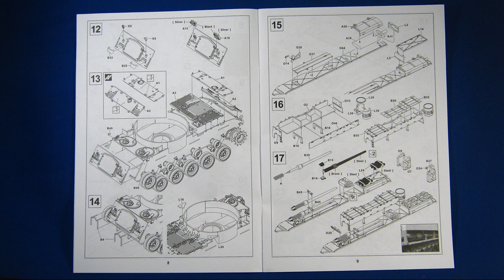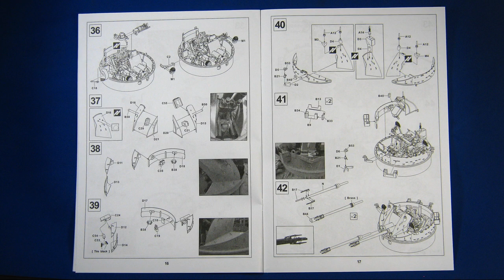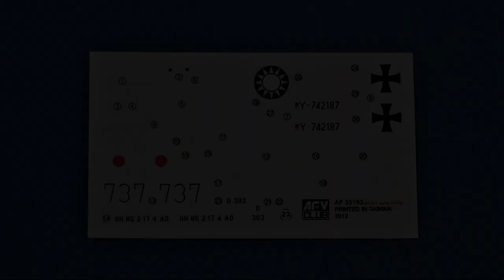AFV CLUB 1/35 M42A1 DUSTER EARLY TYPE Model Kit UNBOXING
M42A1 DUSTER EARLY TYPE  Self-propelled anti-aircraft weapon
AFV CLUB 1/35 Military Vehicle Model Kit